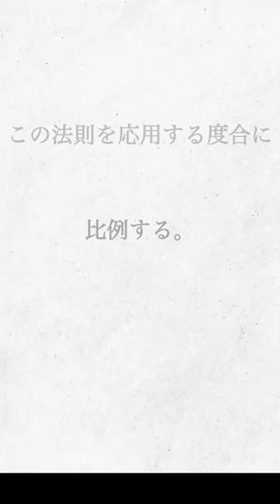中村天風 しあわせの方程式